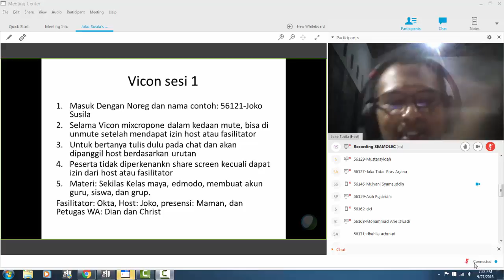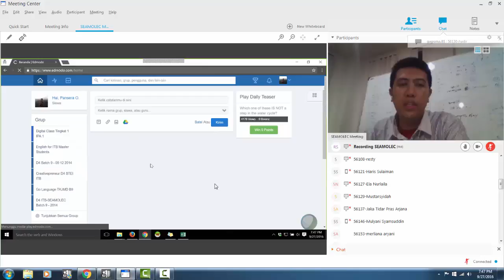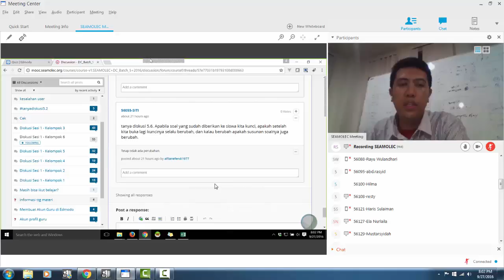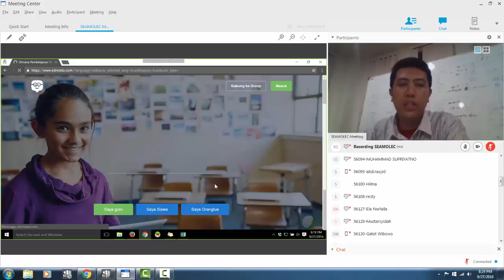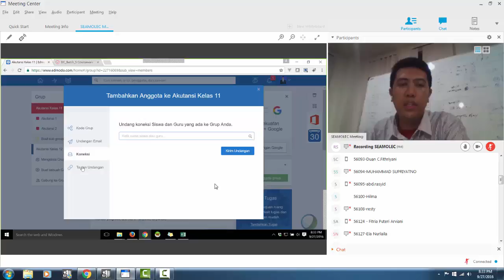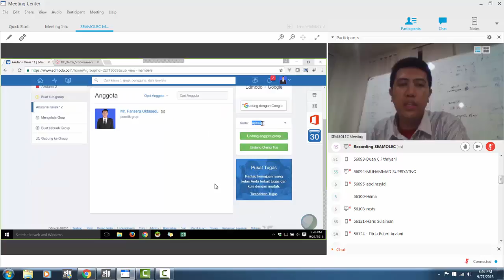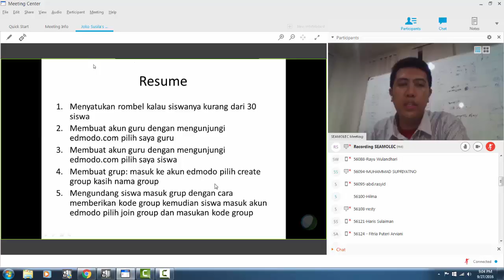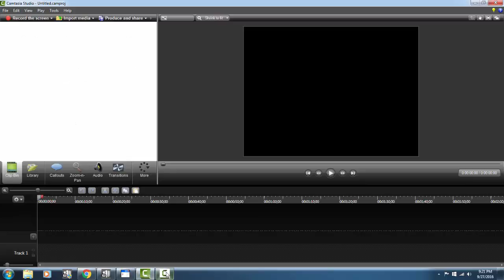Vicon Training Online Batch 5.6 - Sesi 1